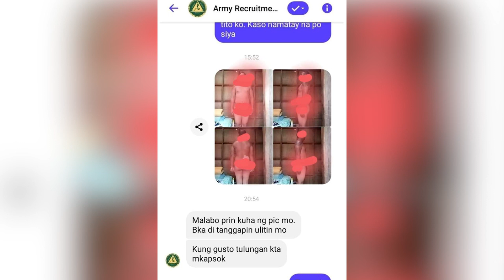ENLISTMENT SCAM NA NAMAN!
Nakarami na ng naloko ang mga scammers na nanloloko sa mga aplikante para sa enlistment. Bakit ba kasi merong gustong maloko?